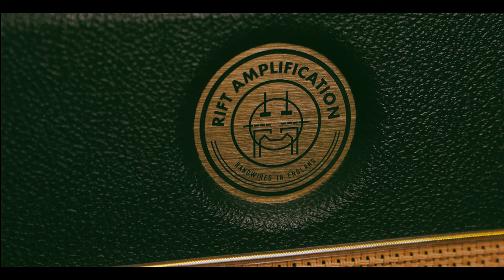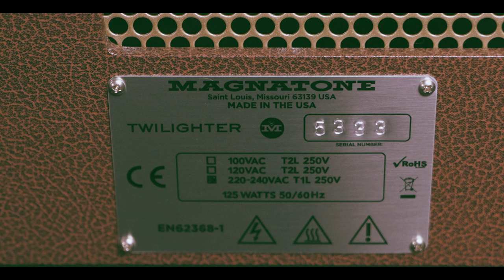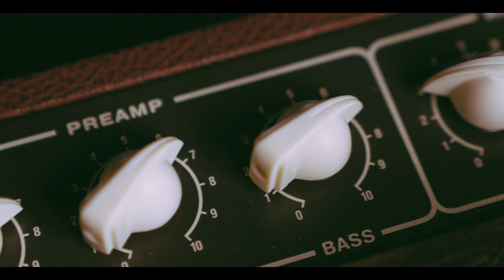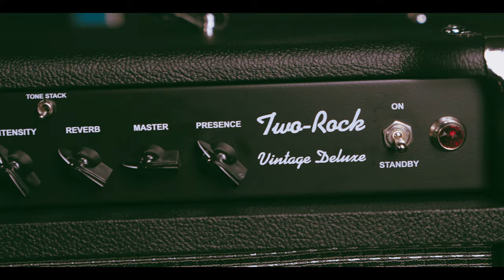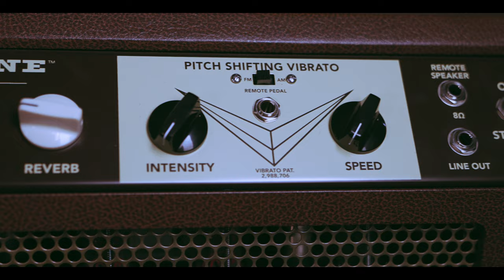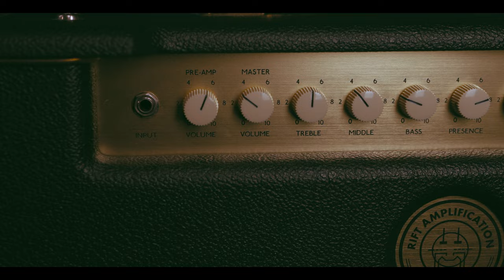Impossible To Choose? They Each Have A Problem.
All 4 of these amps - the Magnatone Twilighter, Rift Aynsley Lister, Bartel Starwood and Two Rock Vintage Deluxe - are absolutely great and I often get questions asking which to buy. In this video I wanted to take a broader look and give you one issue with each that might help you choose whether you would buy it or not.

I'm playing my Dale Wilson early 60's type Strat. The recording uses a SM57 in front of the cone, a Sontronics Delta 2 Ribbon mic around 12 inches away at a slight angle and then a Universal Audio Sphere DLX (an emulation mic) in the room set as a Royer 121 mic.

Time Stamps:

0:00 Rift Demo
0:24 Bartel Starwood Demo
0:53 Vintage Deluxe Demo
1:29 Magnatone Demo
2:01 Intro
3:02 Rift Issue
3:25 Rift Demo 2
4:19 Bartel Issue
5:05 Bartel Demo 2
6:21 Vintage Deluxe Issue
7:08 Vintage Deluxe Demo 2
8:37 Magnatone Issue
9:19 Magnatone Demo 2
9:56 Final Thoughts
11:04 Two Rock Fuzz/Vibe
12:14 Bartel Fuzz/Vibe
13:10 Magnatone Fuzz/Vibe
15:03 Rift Fuzz/Vibe